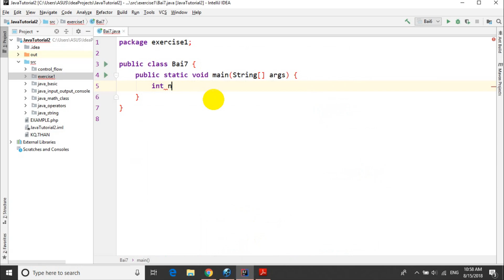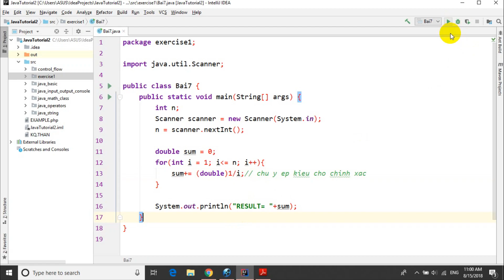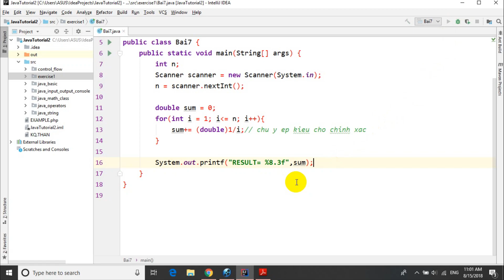Bài tập Java: Bài 1.7: Tính tổng nghịch đảo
Hướng dẫn lập trình Java từ cơ bản đến nâng cao. Lập trình Java cho người mới bắt đầu. Hướng dẫn giải bài tập lập trình Java. Bài tập lập trình Java cơ bản. Bài tập thực hành lập trình ngôn ngữ java. Tính tổng nghịch đảo. thân triệu java. học lập trình java. triệu thân channel-let's grow together!